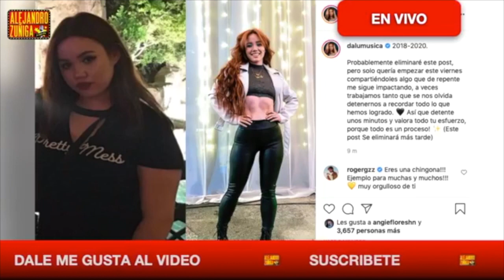BAJA 40 KILOS! DALU DE LA ACADEMIA